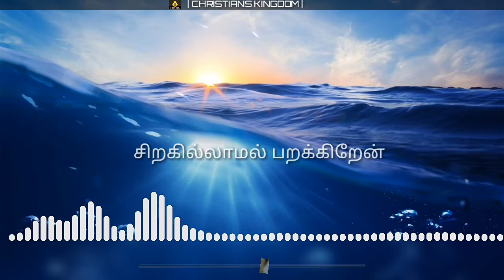UNGA PRESSANATHIL-உங்க பிரசன்னத்தில் | Tamil Christian Worship Song | Alwin paul & Christina beryl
Sung by:Alwin paul & Christina beryl